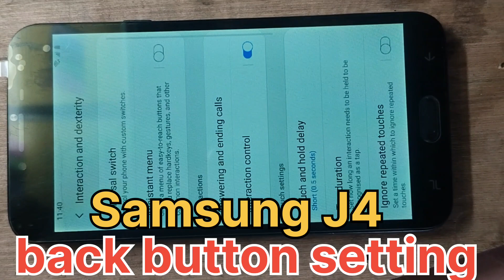Samsung J4 Back button setting ✅ samsung All Phone Back bottom Settings ☺️samsung